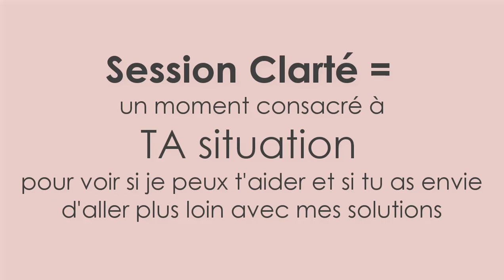❌ Attention aux objets comme celui-ci !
Tu partages ta vie avec beaucoup (trop ?!) d'objets. Mais attention, si tu as des objets comme celui dont je parle ici, tu es en train de te faire vampiriser à ton insu !

😍 Envie de savoir si je peux t'aider à résoudre TES problèmes d'objets plombants et de bazar ? Envie de vivre dans un endroit qui booste ta sérénité et la vivance ?

Ce contenu t’a apporté de la valeur ? Alors contribue à sa diffusion
► en likant 👍, en commentant, en partageant 💌 et en t’abonnant.
🙏 Merci de co-créer à mes côté !

💎 Vous êtes sur la chaîne YouTube
🏡 « Désencombre pour Toit m’Aime » 🏡

„J'aide les "éveillées-éparpillées"
à se libérer du bazar-papier qui les étouffe
pour retrouver la clarté CHEZ elles et la sérénité EN elles“

Nathalie Gehrold,
Coach en Désencombrement Conscient
Desencombrepourtoitmaime.com